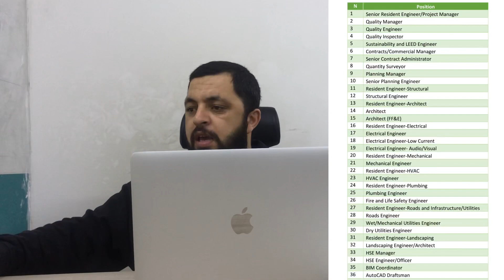Jobs for Engineers in Saudi Arabia 2023 | 40+ Vaccines in Consultant Group Company.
Add Code : RCG2023 to Email subject with the position for which you are applying,

neom city saudi arabai

neom city saudi arabia neom city saudi arabia
civil supervisor interview questions  answers
civil foreman interview questions civil engineer
real civil engineer
the real civil engineer
civil guruji